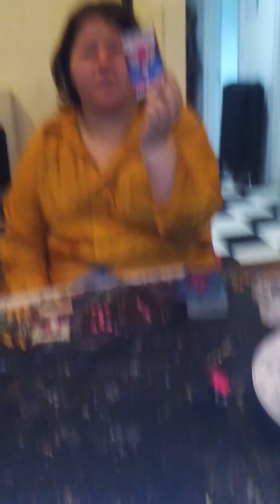Temple Of Light Coven Flint Michigan Part 4 Tarot Cards Reading.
Bebe Ray Gardon, Singer,Songwriter,Book Author Dark Girl In The Night Part 1 On amazon. Rapper,  Transgender woman, Christian Witch.
This Store For The Gays Bisexual, Transgenders, Christian, Witches, Wicca.

My Book Dark Girl In The Night Part 1.

Bebe  Ray Garon Avon Store.